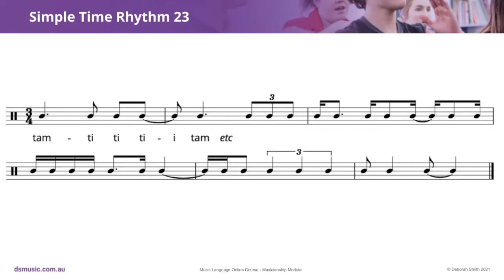Simple Time Rhythm 23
This “Deborah Smith Music” video tutorial practices reading a rhythm in Simple Time, from the “Music Language Online Course - Musicianship Module". The full course, which includes handbooks, other videos and much more, is available